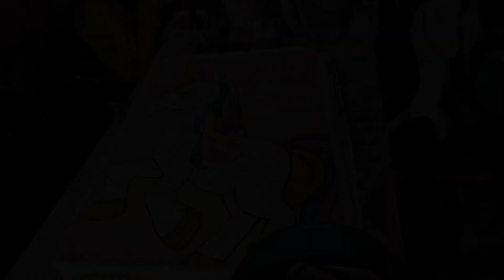Entrega De La Parakua A Los Padrinos De Bautizo Benjamin Y Alejandra | Uricho Mich.